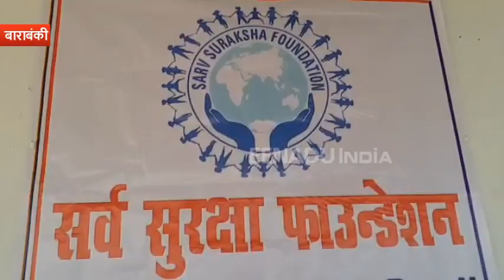बाराबंकी : 20 साल बाद जब समझा किसी ने चौकीदारों का दर्द, तो बांटे कंबल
बाराबंकी : पुलिस प्रशासन के आंख-कान माने जाने वाले गांव के चौकीदारों के दुख दर्द को करीब दो दशक बाद पहली बार किसी सामाजिक संस्था ने बेहद करीब से महसूस किया है. कानून व्यवस्था बनाए रखने में अहम रोल अदा करने वाले इन लाल साफाधारियों को उनके इस अहम रोल के चलते एक संस्था ने सम्मानित किया है.